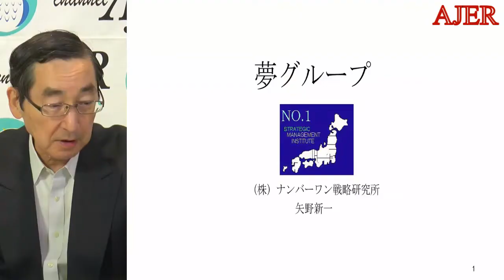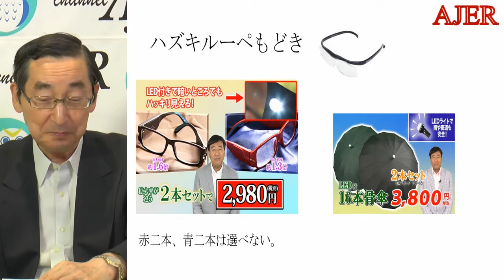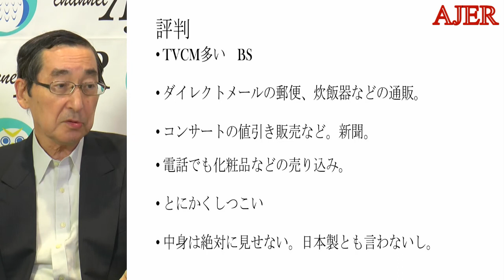『矢野新一の企業診断「夢グループ」(前半)』矢野新一 AJER2019.11.19(4)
『矢野新一の企業診断』
ー買う買わない、どっちが得？－
「夢グループ」

矢野新一氏
前半